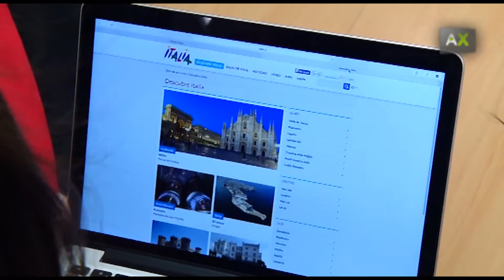圣诞老人送货上门：格拉纳达的学生想办法筹集资金，为他们的毕业之旅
格拉纳达Las Gabias镇的Monte Vives高中的学生，在圣诞期间，开始了传统的服务，以筹集资金用于其意大利旅行。穿着像圣诞老人，他们造访了客户的家，向他们提供圣诞礼物。